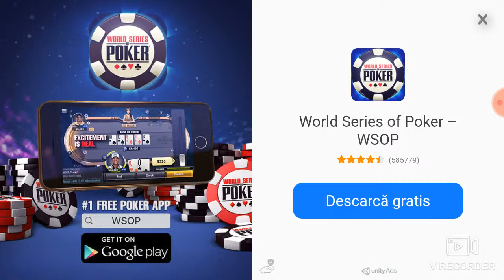mam jucat jocuri cu drifturi